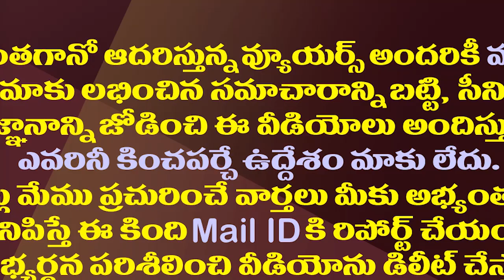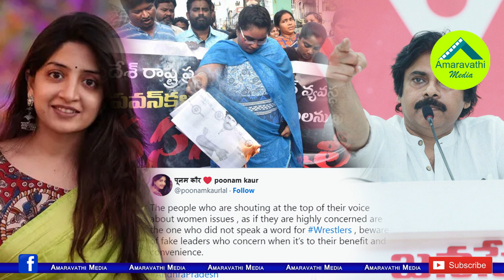ఫేక్ లీడర్లు గొంతు చించుకుంటున్నారు..పవన్ కు పూనమ్ కౌంటర్| Poonam Kaur Interesting Tweet On Pawan